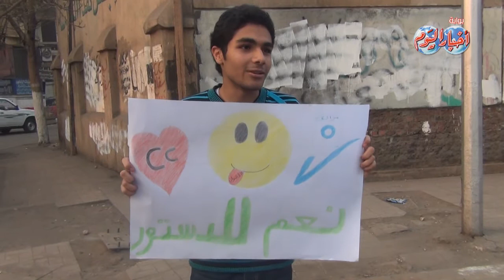الكبار والصغار حريصون على المشاركة فى الإستفتاء